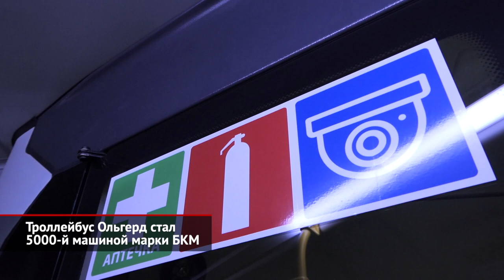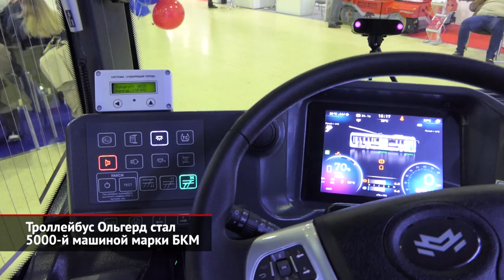Троллейбус Ольгерд 321.00D стал 5000-й машиной марки БКМ | Новости с колёс №2227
О реформе общественного транспорта в Санкт-Петербурге мы уже рассказывали. А подробнее познакомиться с новой техникой для Северной столицы удалось на выставке «Электротранс». Но если компания «Транспортные системы» провела очередной рестайлинг троллейбуса Адмирал, уже закрыв свой петербургский контракт, то «Белкоммунмаш» представил самую что ни на есть серийную машину. Владимир Гурьянов: «Белорусский БКМ привёз на выставку свой пятитысячный троллейбус. Им оказалась машина модели Ольгерд — 321-й, уже заслуженной серии. И именно этот троллейбус поедет в город Санкт-Петербург в составе большого контракта на 97 новых машин». Подобную машину Белкоммунмаш впервые показал в прошлом году, причём создавали её под конкретный контракт на поставку в болгарский город Враца. Новый кузов — модульный, состоит из отдельных секций с унифицированными размерами и аналогичен родственным электробусам. Собственное имя Ольгерд отличает новый троллейбус от классической серии Сябар. При этом индекс остался прежним. Формально 321-я модель выпускается аж с 1999 года, и даже приставка 00D знакома — по машинам с автономным ходом, которые эксплуатировались даже в Москве. За автономный ход Ольгерда отвечает довольно ёмкая тяговая батарея на основе NMC-ячеек. Влад Ли: «Здесь ёмкость накопителя — 93 киловатт-часа. Производство батарей — РЭНЕРА/Enertech — российский производитель тяговых батарей. Электродвигатель у данной комплектации установлен псковский (180 киловатт мощность его составляет)». Батарея размещена за перегородкой в заднем свесе: у модификации без автономного хода на её месте размещены ещё пять сидений. По ходовой части импортозамещение упёрлось в общеизвестный для автобусов ограничитель: поскольку портальные мосты ни в России, ни в Беларуси не выпускаются, то альтернативы «китайцам» фактически нет. Для Ольгерда мосты поставляет фирма GK Drive из города Суджоу. Влад Ли: «Санкции сыграли свою роль. Портальные мосты сейчас китайского происхождения. Была проведена в 2020 году опытная эксплуатация у нас в Беларуси на гомельском троллейбусе. Был получен опыт по эксплуатации, по обслуживанию. Исходя из этого было принято решение внедрять вместо немецких мостов ZF китайские мосты». Петербургская версия Ольгерда получилась технически сложной: помимо систем контроля бодрствования водителя, прямого замера давления в шинах, датчиков дождя и света, камер по кругу, здесь есть изощрённая диагностическая система, которая проверяет множество параметров и хранит их в течение месяца! Поэтому стоит машина немало: в январе Петербург закупал их примерно по 35 млн рублей.